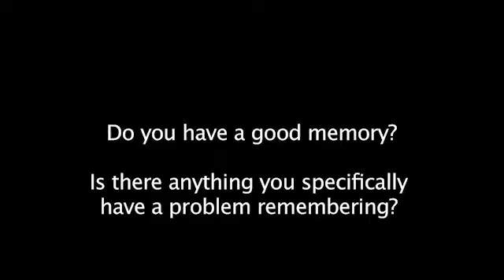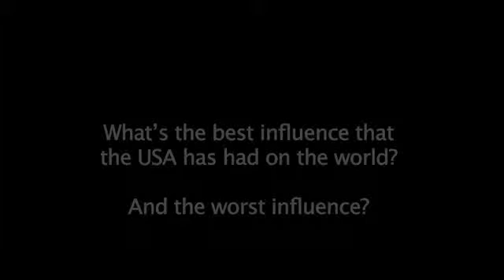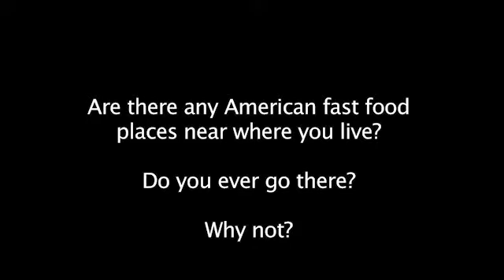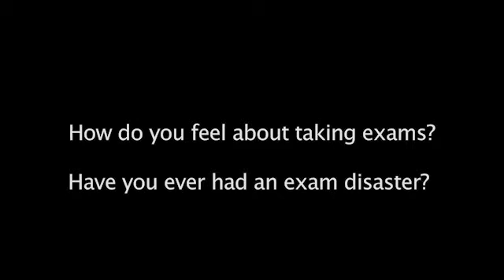10rc video2 1 video